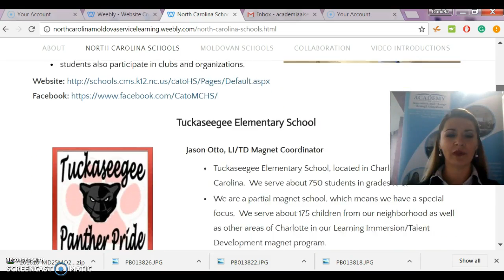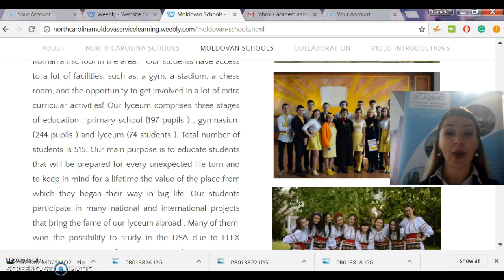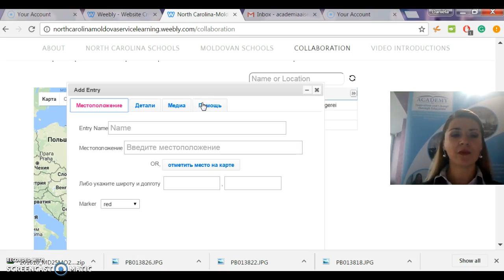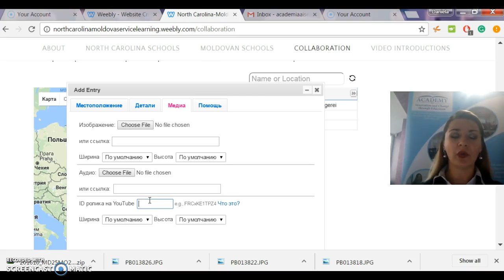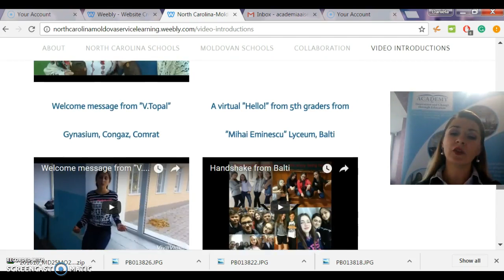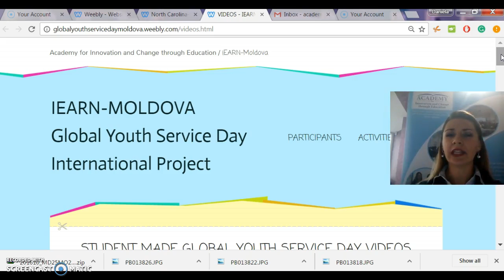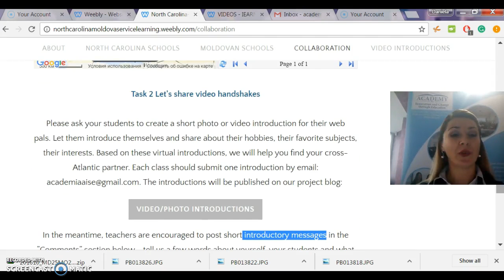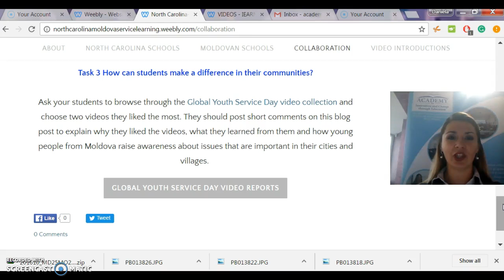Assignment #1 NC-Moldova Service Learning School Partnership